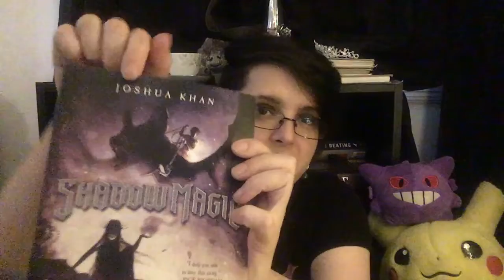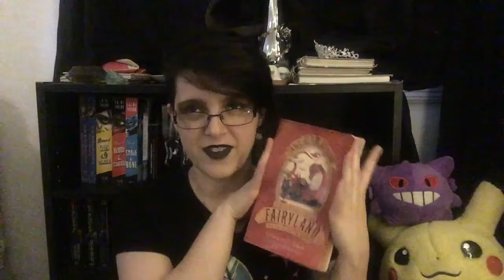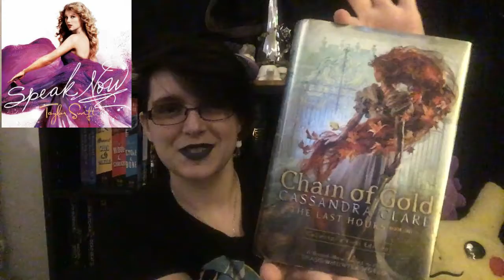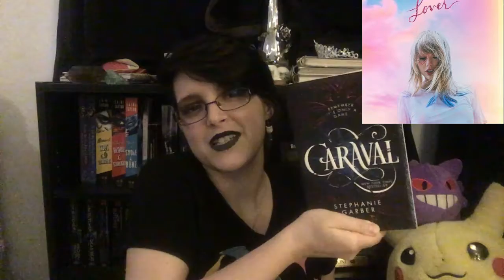Taylor Swift Albums as Book Recommendations!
Maybe we can help make the world a little better today:
Help protect animals while stuff is on fire!